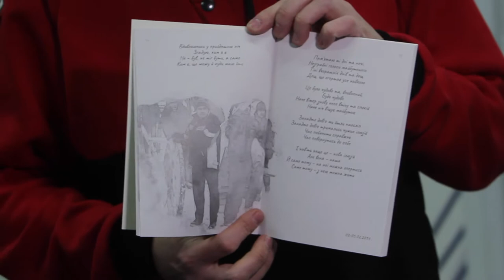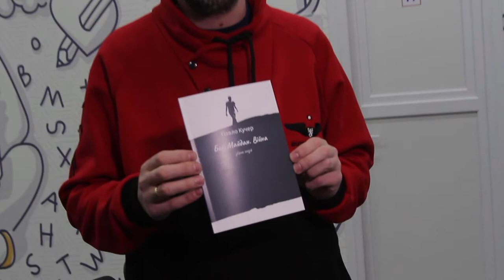Презентація збірки поезії Павла Кучера «Бог. Майдан. Війна» у Дніпрі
У Дніпрі у Громадсько-виставковому центрі Mediaprostir відбулася презентація збірки поезій Павла Кучера «Бог. Майдан. Війна».
До збірки увійшли поезії, здебільшого написані під час та після Майдану. Тематично розташовані за чотирма розділами.

Розділ перший «Майдан» – поезії, що прийшли під час Майдану та після нього як осмислення. Розділ другий «Війна» – присвячено українсько-російській війні, що розпочалася з окупації Криму в лютому 2014 року. Розділ третій «Бог. Сума» – філософське осмислення споконвічних проблем людини та не тільки їх. Розділ четвертий «Інше» – поезії на різні теми, що створюють смислове доповнення до трьох попередніх розділів.

Художнє оформлення – Андрій Хай. Використано світлини Олександра Тимошенка, Андрія Хоманчука («Хліборіза»), Володимира Зінченка, «Поліських партизан» та інших.

Павло Кучер – український поет, філософ, співкоординатор Ініціативної групи постраждалих/поранених на Майдані. Народився у Львові, з початку 2000-х рр. постійно мешкає у Києві. Брав активну участь у Революції Гідності (14 Сотня самооборони Майдану) та був поранений у Києві на розі Кріпосного провулку й Інститутської 18 лютого 2014 року. Цей день вважає другим днем народження.

Співавтор книги «Наш Майдан: Київ – San Francisco», написаної безпосередньо під час Революції Гідності спільно з Оленою Біляк